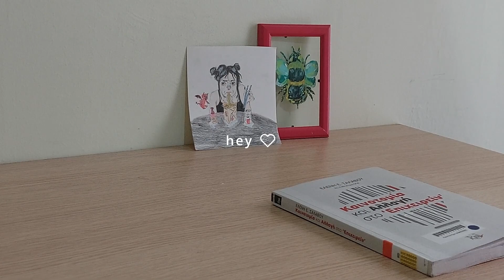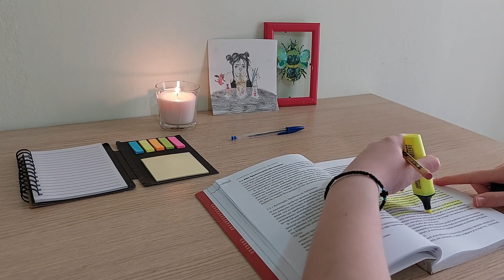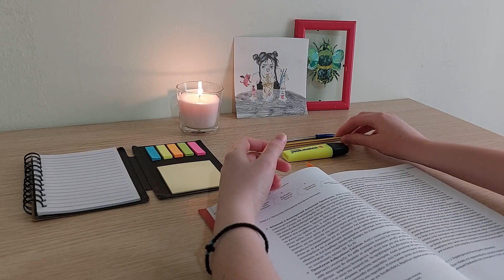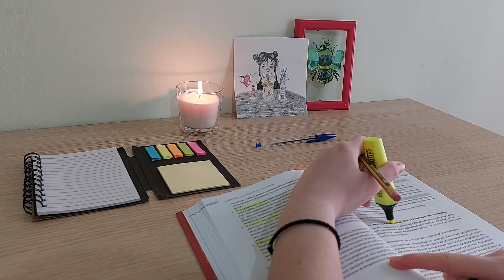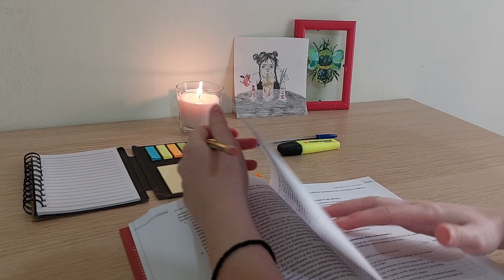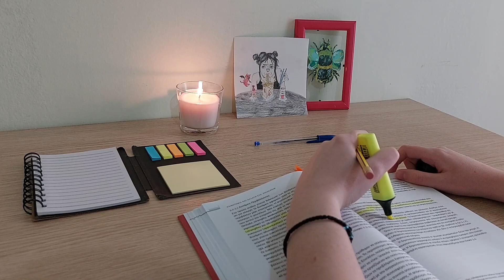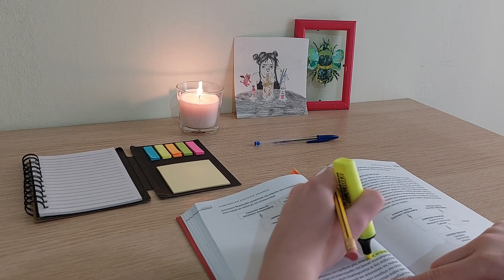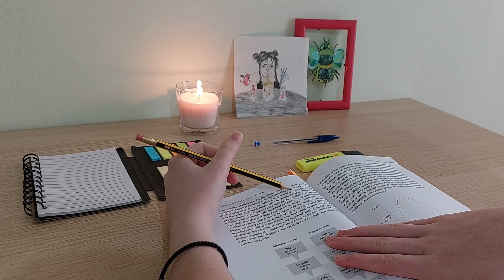1.5 hours Study with me 📚 | no break | soft music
Hey, come study with me 📚 It's a one and a half hours session, without break and soft music.
I hope this video motivates you and help you have some work done 🤍

Find me at:
// Etsy- GrEcoBody

Music by Donald XL Robertson - Meet Me At Ramble Stone Arch